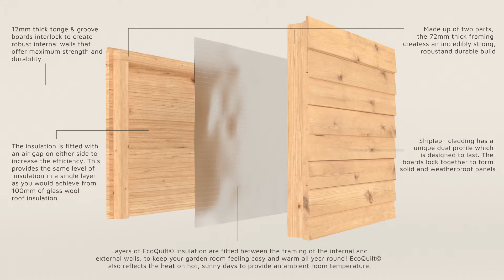DISCOVER - Sherwood Collection - Insulated Garden Room Range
Our Insulated Garden Rooms are our most premium timber garden buildings, designed to create the perfect extension of your home. Featuring insulated walls, double glazing. Perfect as additional living and entertaining space a home office, gym or even occasional guest accommodation. Our insulated garden rooms are designed for year-round use and their possible uses are endless.